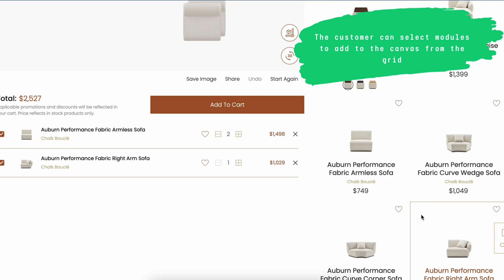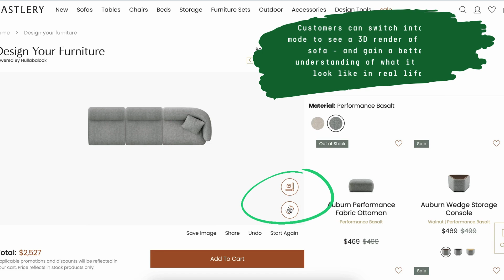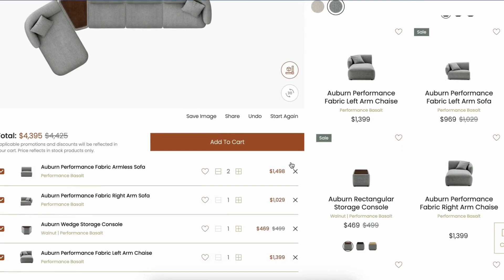Hullabalook modular configurator (3d) - 2024